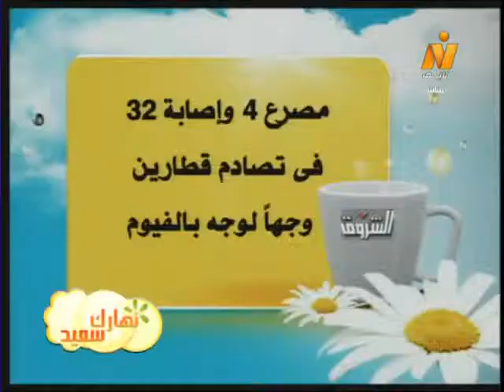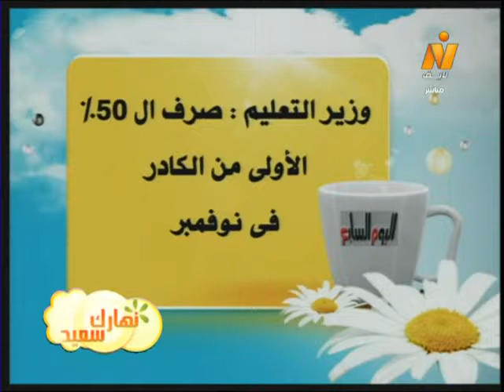صحافة الأحد 11نوفمبر2012 - الصحفى/ إيهاب الحضرى (مى)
قراءة فى صحافة الأحد 11نوفمبر2012 مع الكاتب الصحفى/ إيهاب الحضرى
(مى أنور)